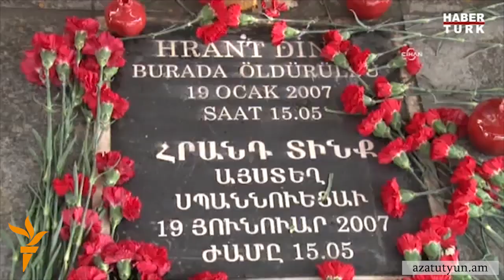Հայաստանում և Թուրքիայում հիշում են Հրանտ Դինքին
«Ակոս» թերթի խմբագրապետ Հրանտ Դինքի սպանությունից ինը տարի անց՝ այսօր Երևանում մի խումբ ակտիվիստներ դիմեցին քաղաքապետ Տարոն Մարգարյանին` մայրաքաղաքի փողոցներից մեկը պոլսահայ հրապարակախոսի անունով կոչելու առաջարկով։